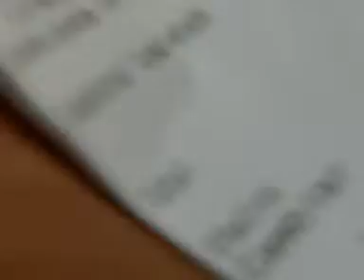Pizza como en casa 3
la tercera parte de este programa pero ahora con invitados especiales:
brianda, cecilio, joan y caro